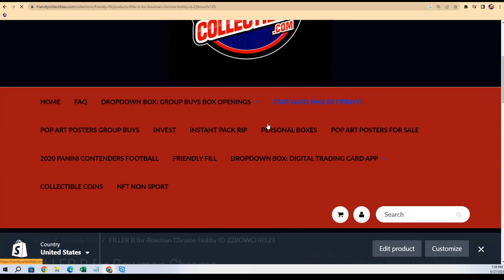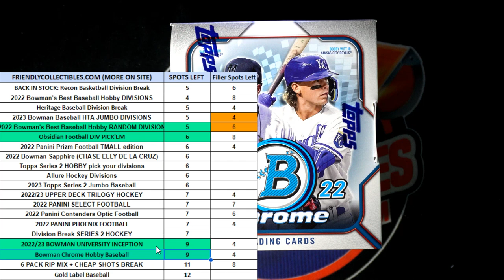Bowman Chrome Hobby FILLER ID 22BOWCHR123